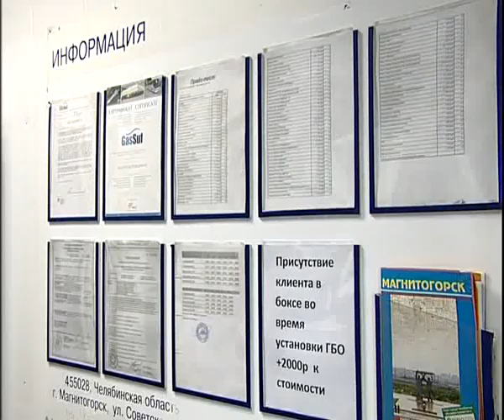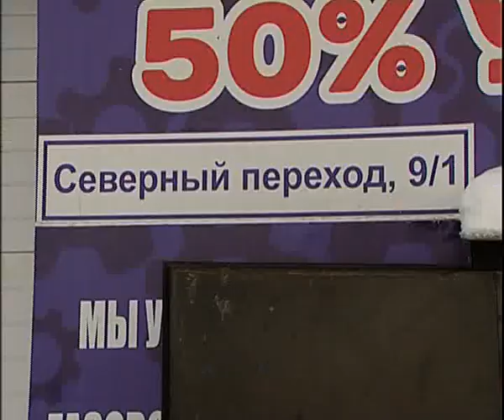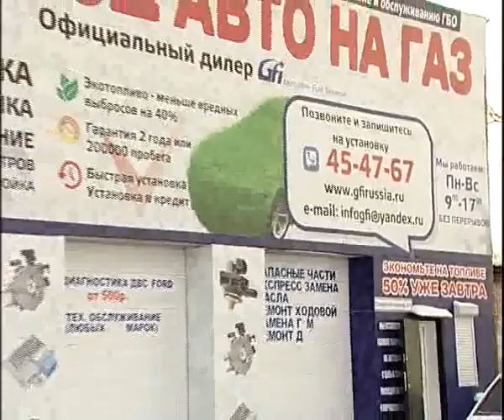GAZ on Severnaya 12 15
Алексей Челейкин - GFI на Северной 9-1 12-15, Alexey Cheleykin - GAZ on Severnaya 12 15